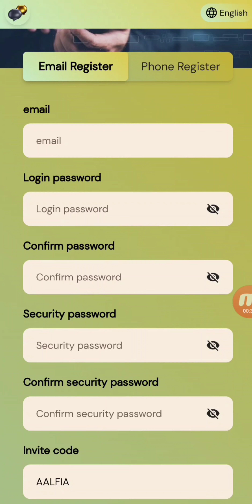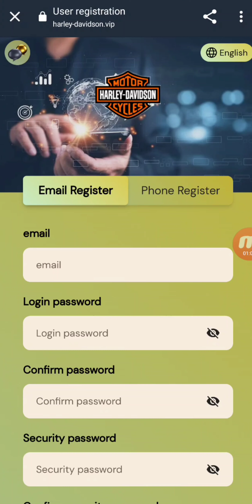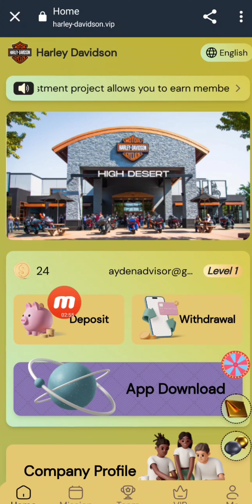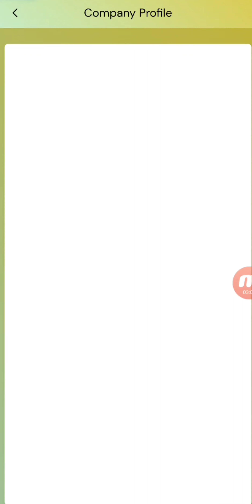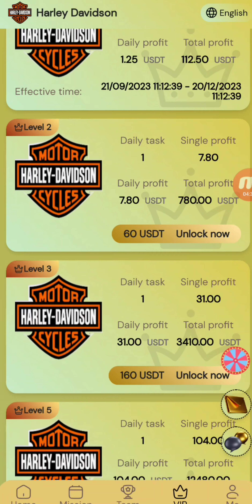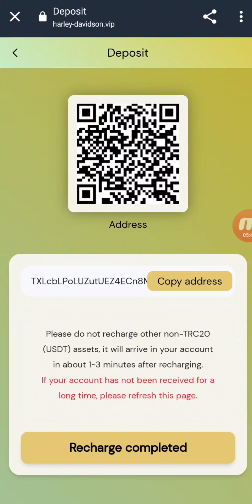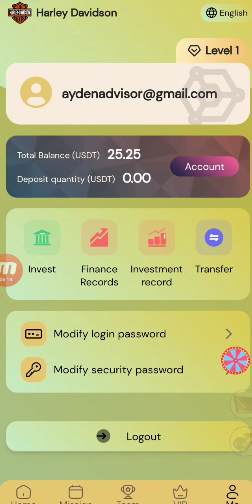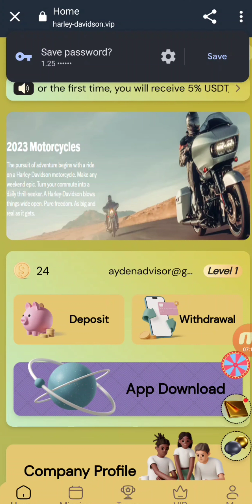Harley-Davidson | New USDT financing solution | USDT investment official website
Harley-Davidson | New USDT financing solution | USDT investment official website | USDT money-making website

Harley-Davidson Signup Bonus 24 USDT The minimum deposit amount for VIP1 user upgrade is 6 USDT

The platform withdrawal fee is 0, and you can withdraw money at any time within 24 hours!

If you invest 36 USDT for the first time, you will receive 5% USDT, which can be directly deposited into your account or withdrawn.

Earning benefits:
Money-making project 1: Invest 6 USDT - Daily income: 1.25 USDT
Money-making project 2: Invest 36 USDT - Daily income: 7.8 USDT
Money-making project 3: Invest 136 USDT - Daily income: 31 USDT
Money-making project 4: Invest 436 USDT - Daily income: 104 USDT
Money-making project 5: Invest 936 USDT - Daily income: 234 USDT
Money-making project 6: Invest 1836 USDT - Daily income: 483 USDT
Money-making project 7: Invest 3836 USDT - Daily income: 1066 USDT
Money-making project 8: Invest 9836 USDT - Daily income: 2893 USDT
Money-making project 9: Invest 19836 USDT - Daily income: 6199 USDT
Money-making project 10: Invest 39836 USDT - Daily income: 13279 USDT

Provide financing to your agent offline team within 24 hours to get rewards

Team: Invest 100 USDT within 24 hours - get 3 USDT reward
Team: Invest 500 USDT within 24 hours - get 8 USDT reward
Team: Invest 1000 USDT within 24 hours - get 30 USDT reward
Team: Invest 3000 USDT within 24 hours - get 80 USDT reward
Team: Invest 8,000 USDT within 24 hours - get 300 USDT reward.
Team: Invest 16,000 USDT within 24 hours - get 800 USDT reward.
Team: Invest 28,000 USDT within 24 hours - get 1,500 USDT reward.
Team: Invest 50,000 USDT within 24 hours - get 3,000 USDT reward.

Note: If you meet the conditions, please contact customer service within 24 hours to receive the commission. Once the billing cycle expires, it will be considered invalid and your team will need to recalculate and register within 24 hours.
"Harley authorizes all sponsors to share on all major platforms, not limited to any platform!"

Invite Harley friends to manage money and enjoy level 3 rebates

For example: A-level team raises 1,000 USDT, gets 9% commission, 90 USDT
For example: B-level team raises 1000 USDT, gets 3% commission, 30 USDT
For example: C-level team raises 1000 USDT, gets 2% commission, 20 USDT
usdt
usdt mining site
free usdt
grab
grab fort